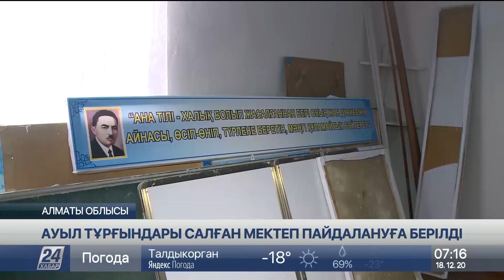Алматы облысында ауыл тұрғындары салған мектеп пайдалануға берілді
Алматы облысы Сарқан ауданының Кәкімжан Қазыбаев атындағы ауыл тұрғындары өз күшімен бастауыш мектеп салып алды.